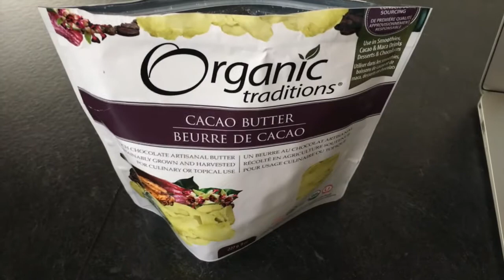Would I date a NON-VEGAN again? + CACAO shots for post RANT!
This video could get some of you HOT and FEISTY (and not solely from the CACAO shot). This is good though because that means something inside you is sparking up and you need to address it.

I get asked often if I'd ever date a NON-VEGAN. To answer that is tough as the situation is always dependent on the person and how I feel in their presence (their energy) as well as their willingness to evolve, grow and consider my lifestyle.

WATCH and LISTEN to what I have to say and maybe consider thinking it over. I intend for some lightbulbs to fire off. KAPOW!

spe·cies·ism
ˈspēSHēˌzizəm,spēsē-/Submit
noun
the assumption of human superiority leading to the exploitation of animals.

EAT PLANTS, NOT CORPSES!

Category